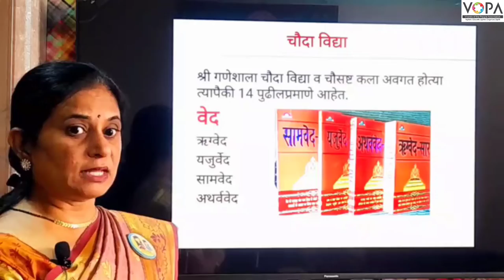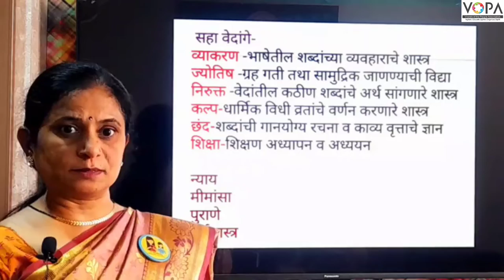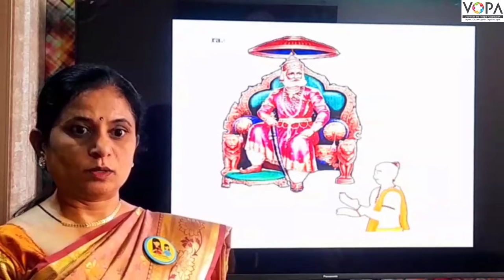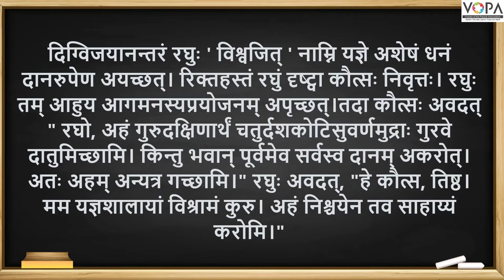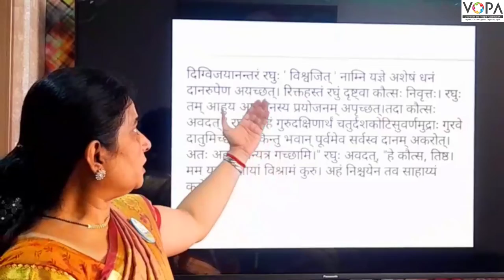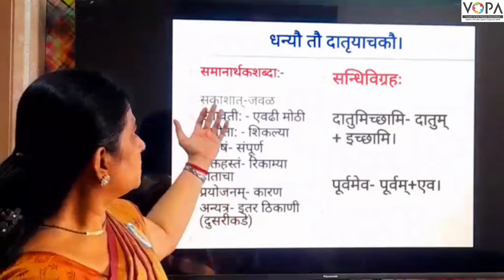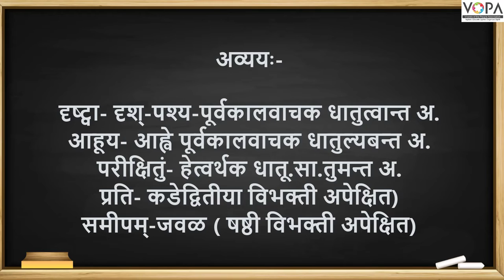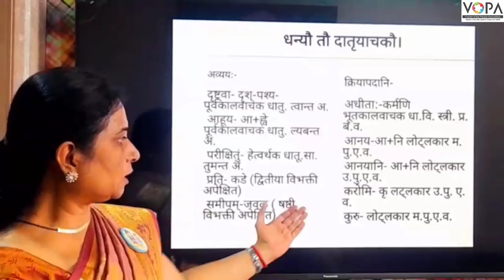9th | संस्कृत | धन्यौ तौ दातृयाचकौ | VSchool